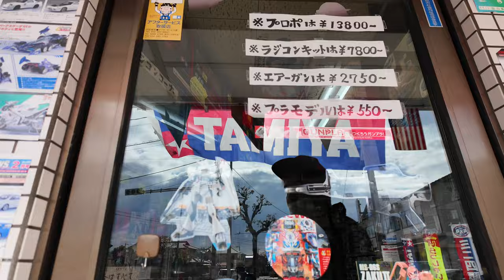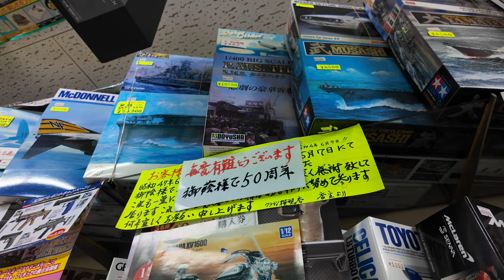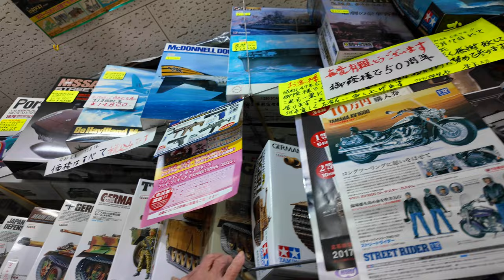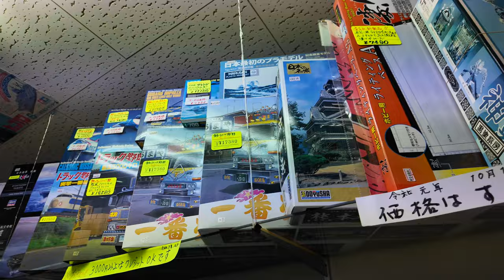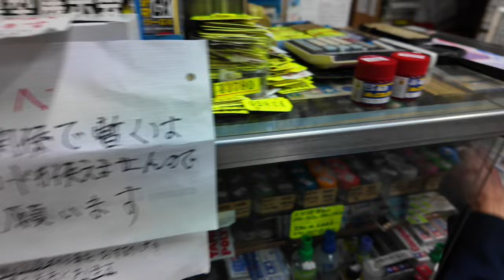岡山【 52年続く倉敷にあるクラウン模型店】店内の様子や店主に聞く！《再訪》